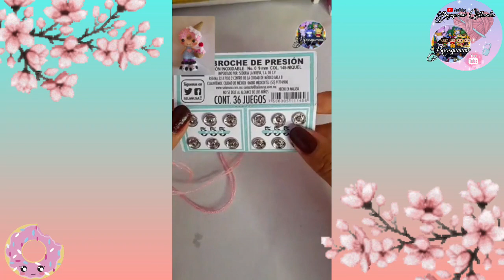Muñequita Dona Español/Inglés paso a pasó